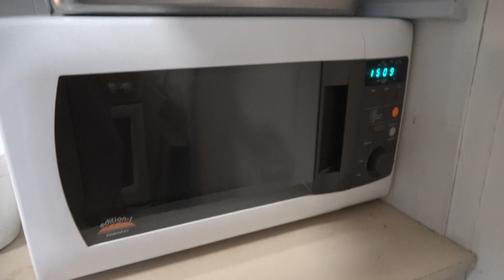KIITOS LAHJOITUKSESTA NYT LÄHTI AJOON